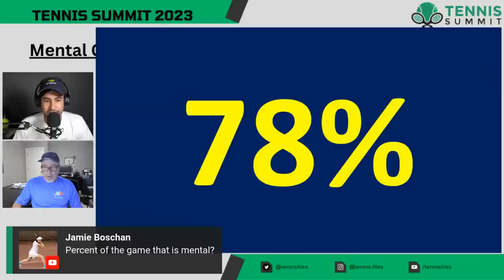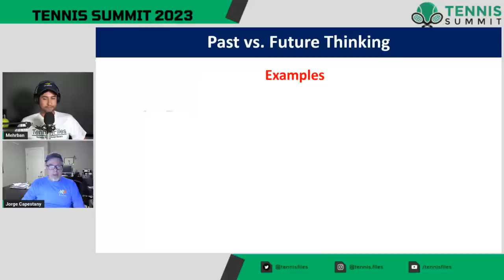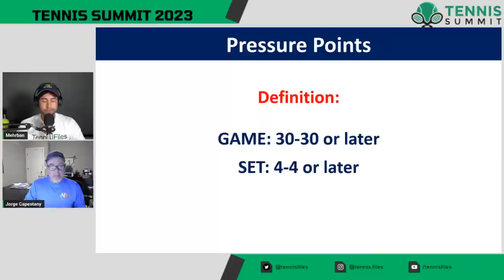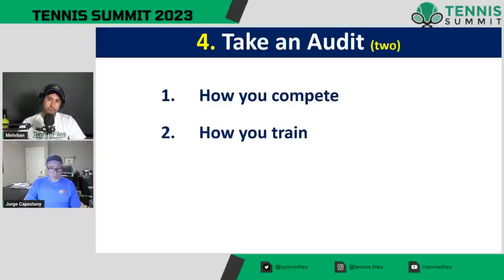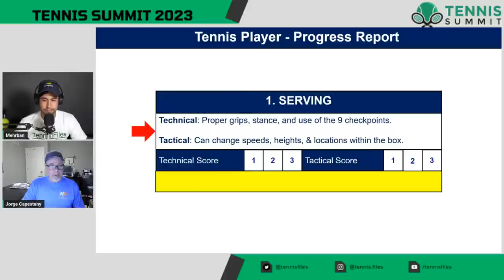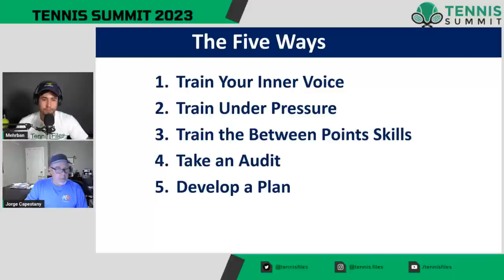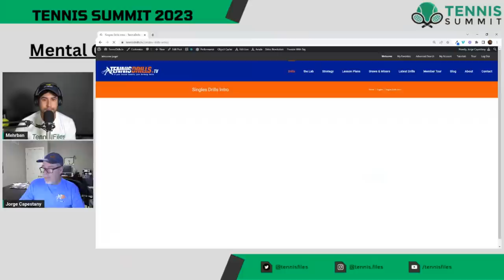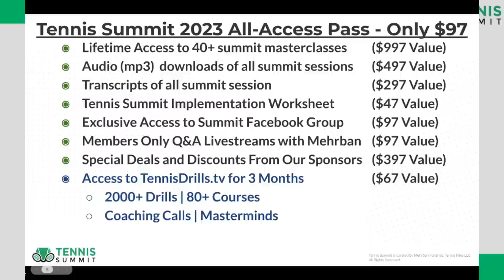[Tennis Summit 2023] Mental Game Masterclass + Q&A with Jorge Capestany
Jorge will teach you how to deal with nerves, manage your energy levels to perform your best in matches, and answer all your questions in real time! Jorge is one of only twelve people worldwide that has earned the distinction of Master Professional with the USPTA and International Master Professional with the PTR.  Jorge is a certified Mental Toughness Specialist through the Human Performance Institute and holds a USTA Sports Science certification. He is a 6-time Michigan Pro of the Year and 2-time Midwest Pro of the Year and a member of the USPTA Midwest Hall of Fame. Jorge was also named National Pro of the Year by both USPTA and PTR!

If you're not registered for Tennis Summit 2023 yet then grab a free ticket